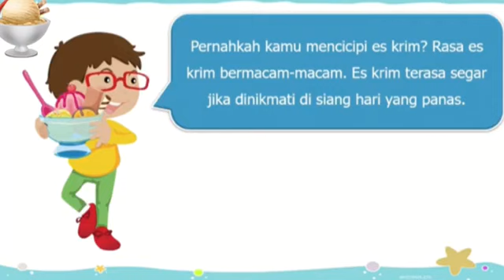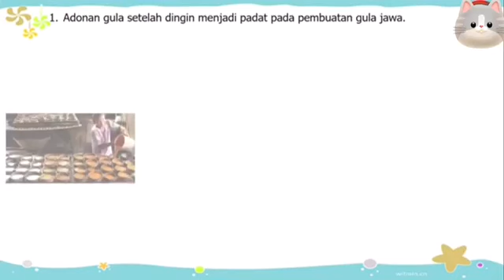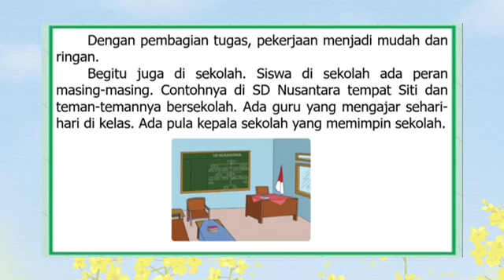Materi PJJ Kelas 3 Tema 3 Subtema 3 Pembelajaran 2